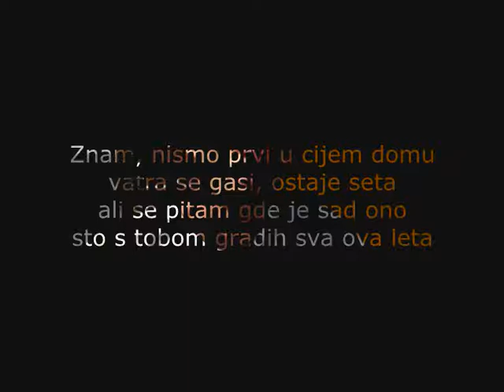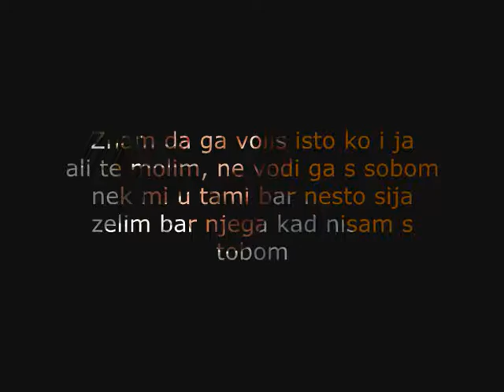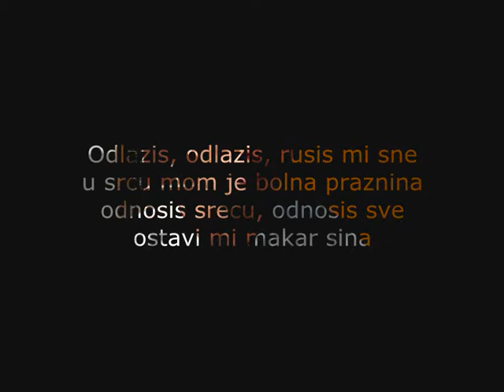Jasenko Ćustić Ćufta uživo - Odlaziš, odlaziš.wmv